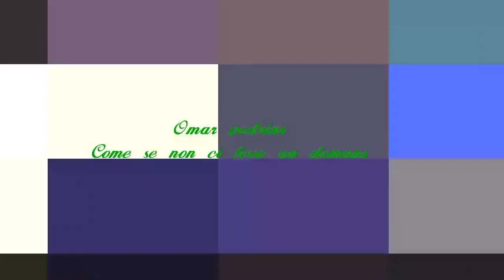FESTIVAL SHOW MESTRE PIAZZA FERRETTO 25 8 2017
Una serata di musica a Mestre con cantanti come Alexia, Jake la Furia, Federica Carta, Antonio Maggio, Senhit, Omar Pedrini e tanti altri